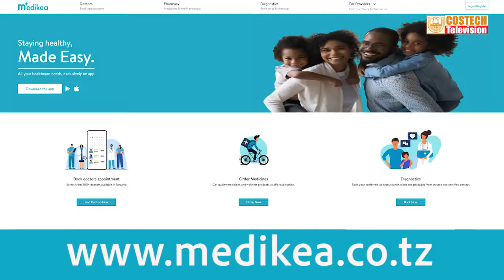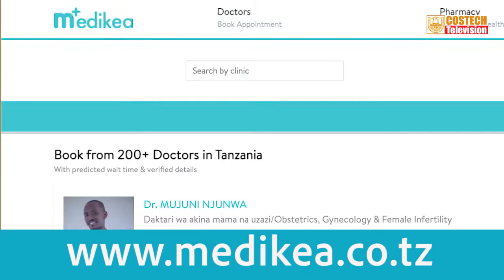Mbunifu wa mfumo wa Medikea ambao unasaidia wagonjwa katika kupata huduma za afya.